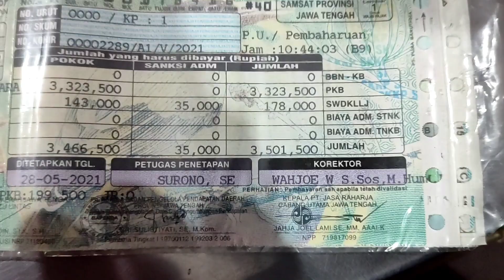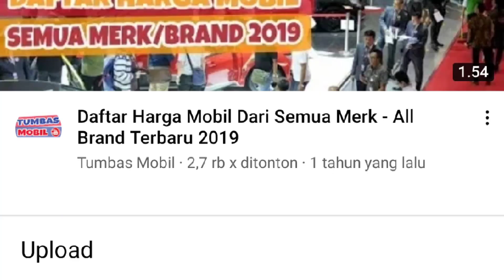Berapakah Pajak STNK Tahunan Toyota Avanza Tipe 1.3 Transmover Manual Terbaru 2021?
Pada video kali ini, kami membagikan informasi mengenai pajak STNK mobil Toyota Avanza Tipe 1.3 Transmover Manual tahun 2021. Berapakah nominal pajaknya? Simak selengkapnya di video ini.